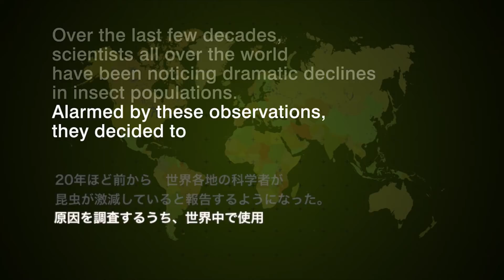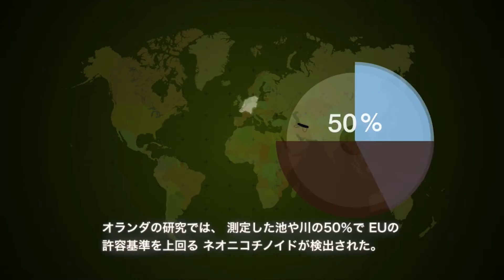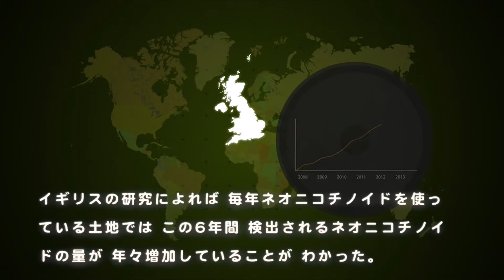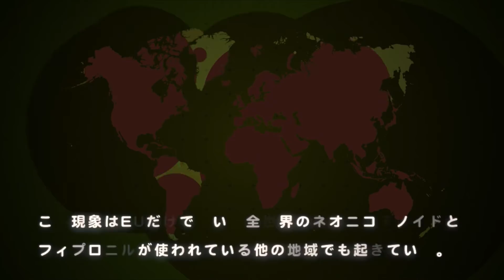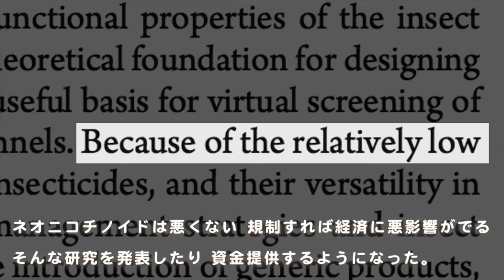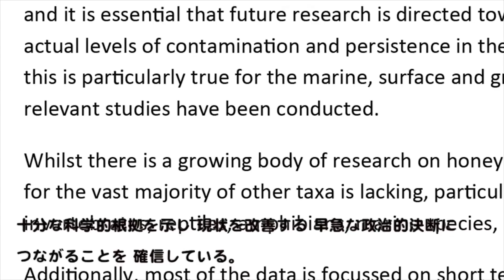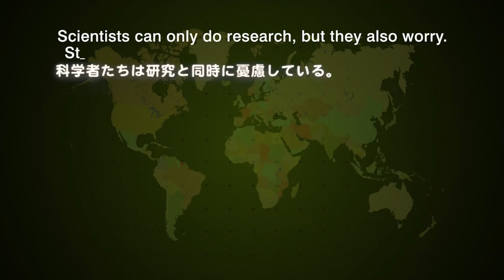WIA 2014 ネオニコチノイド 環境影響評価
浸透性農薬/殺虫剤 ネオニコチノイドの環境影響評価の報告映像です。